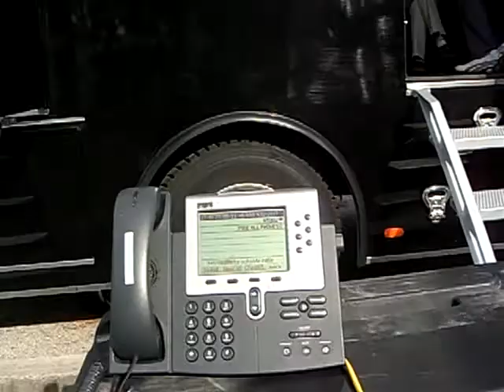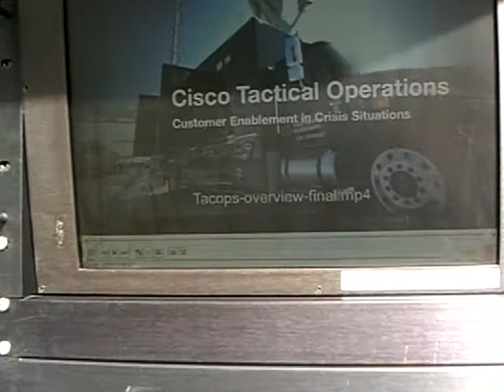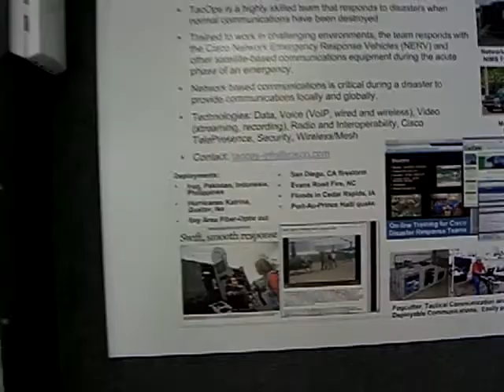Cisco's Mobile Emergency Communication vehicle. Disaster Management Initiative 2011-4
CIMG9377.AVI